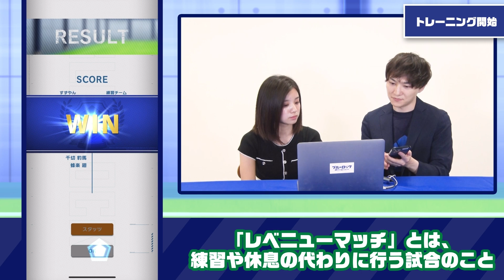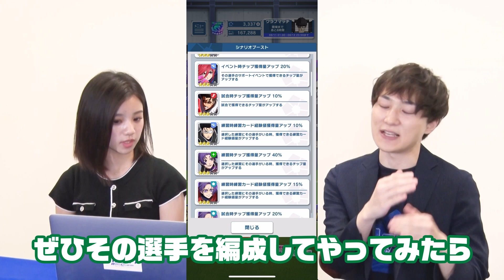今から始める方への解説動画！「新トレーニング編」ブルーロック Project: World Champion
今なら11連ガチャ無料！
君の手で最高のストライカーを育て上げろ！